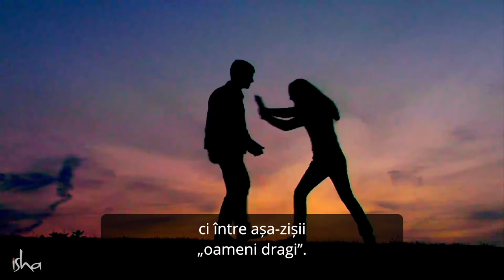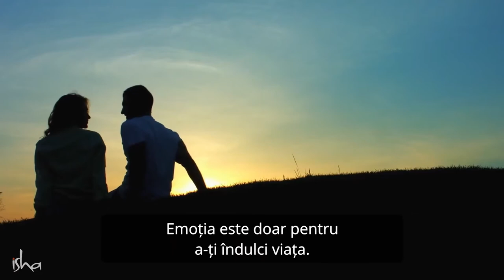De ce Trec Relațiile de la Dragoste la Ură - Sadhguru